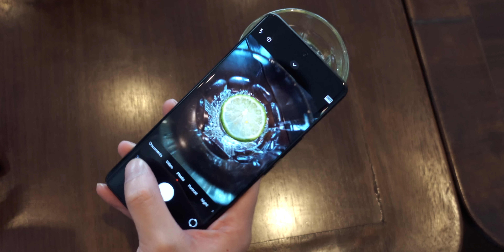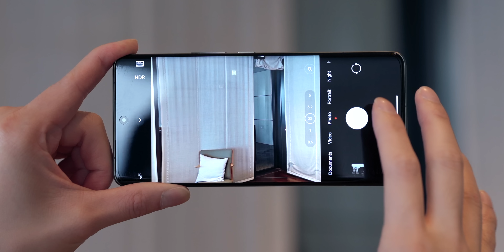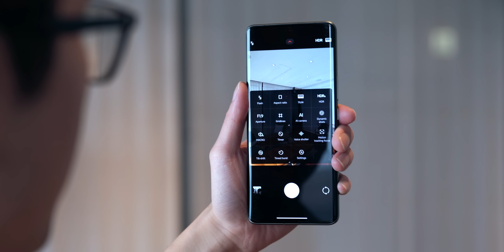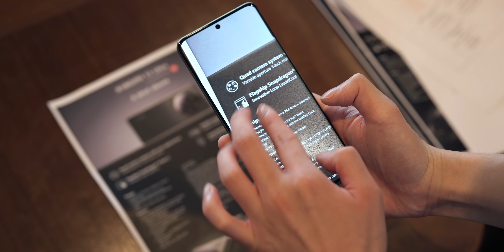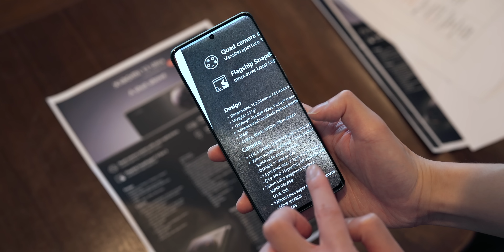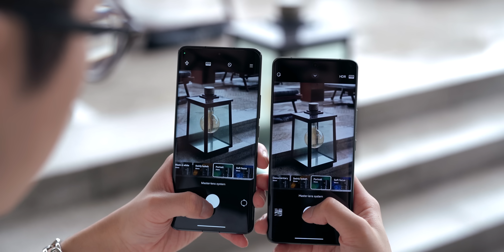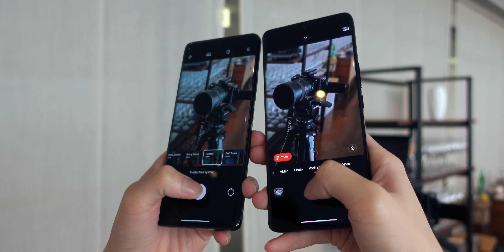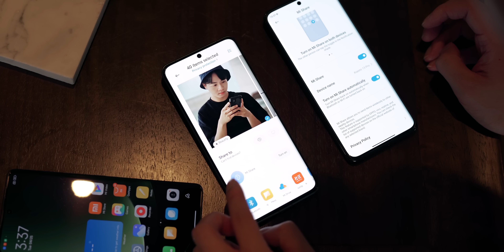小米 Xiaomi 13 Ultra 初步評測：手機攝影之巔峰 VS 小米 Xiaomi 13 Pro 實拍對比｜Leica 調色對手機人像拍攝作出的取捨？FlashingDroid 出品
Triskin 玻璃保護貼 - 小米 13 Pro / 13 Ultra

小米 Xiaomi 13 Ultra 早前已經正式發表，不過直到今日終於有國際版消息，亦即將會來到香港開售！今次小米有把最旗艦機款拿到香港，可見品牌頗為著重香港市場，更多競爭和選擇亦相信可以推動廠商更加研發投放！小米 Xiaomi 13 Ultra 配備四鏡頭，主要升級為加入 120mm 五倍光學變焦鏡頭，最高可以達到 120 倍變焦。另外，75mm 遠焦鏡頭及感光元件、12mm 超廣角鏡機感光元件，以及一吋 Sensor 主鏡頭光圈亦有對比小米 Xiaomi 13 Pro 有所變動。實拍效果又有沒有升級呢？我哋立即去片啦！